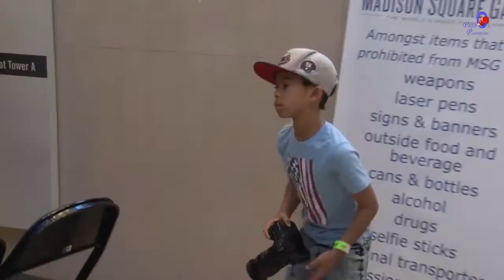Mérlegre álltak a New yorki gála főszereplői